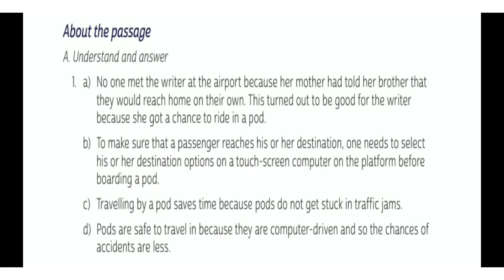CLASS-V ENGLISH LITERATURE CHAPTER - 6 EXERCISES (ANSWERS)